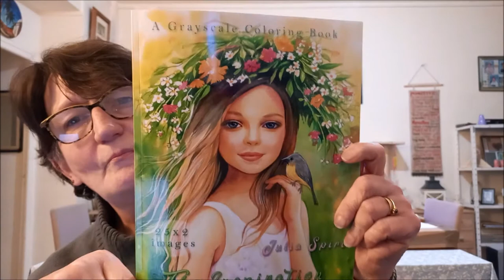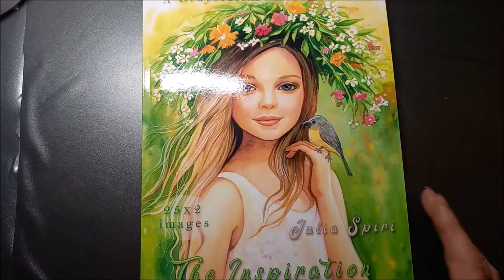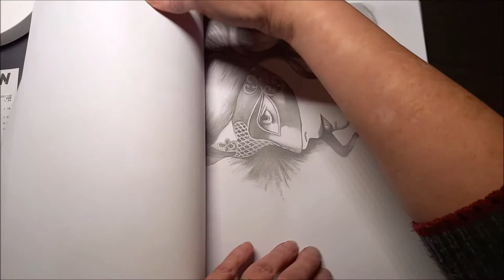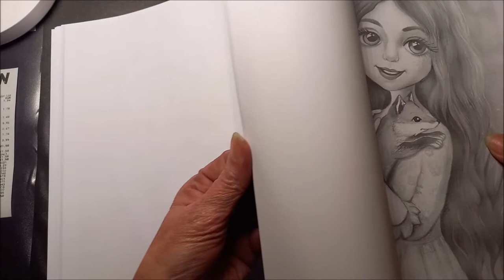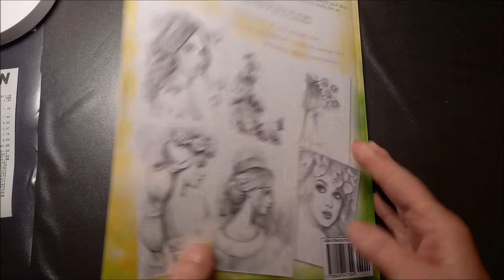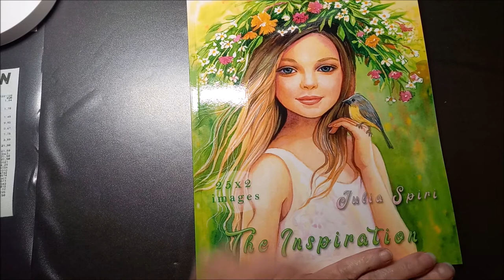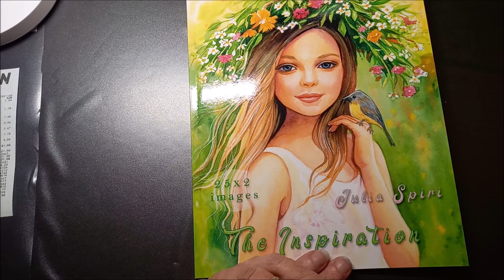PRESENTATION LIVRE DE COLORIAGE THE INSPIRATION JULIA SPIRI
Livre de coloriage "The inspiration" de Julia Spiri